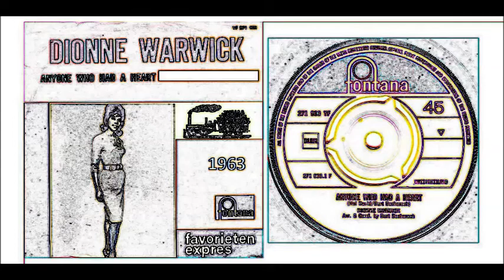Dionne Warwick - Anyone Who Had A Heart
(mono to stereo mix)
Anyone who ever loved could look at me
And know that I love you
Anyone who ever dreamed could look at me
And know I dream of you
Knowing I love you so
Anyone who had a heart
Would take me in his arms and love me, too
You couldn't really have a heart and hurt me
Like you hurt me and be so untrue
What am I to do
Every time you go away, I always say
This time it's goodbye, dear
Loving you the way I do
I take you back, without you I'd die dear
Anyone who had a heart would love me too
Anyone who had a heart would take me
In his arms and always love me too
Why won't you
Would love me too, yeah
Would take me in his arms and always love me
Why won't you, yes
Would love me too